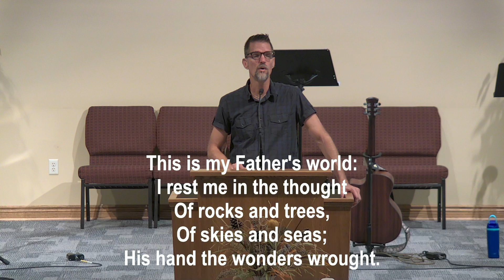Lockwood Sunday Service 9/18 (Our Father)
Series: Don't Lose Heart---Pray!

Get Ready! ...to call God your father

So many people are missing out. They have a Master in heaven, but not a Father. Some might even think that a Master in heaven is preferable to a Father—safer and easier.
But Jesus taught us to call God, “Father” – even “Abba.” The core of our identity as the people of Jesus is that we are beloved by God, and this can be a source of continual joy to us (“See what great love the Father has lavished on us, that we should be called children of God! And that is what we are!”)
This week in our worship and in the word, we will stand before the wonder of Our Father. Read Matthew 6:7-15 to prepare your hearts and minds. Come and worship, then go back to your family, friends, and workplaces strengthened and encouraged.
Warmly,
Shayne

Don’t have an account, check here for info to set one up

CCLI #151972
Photo by Liane Metzler on Unsplash